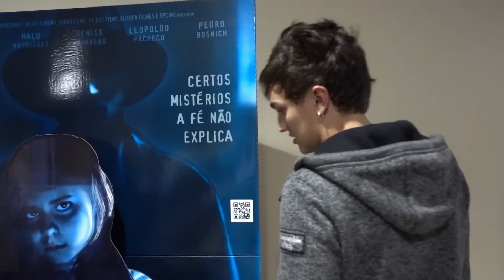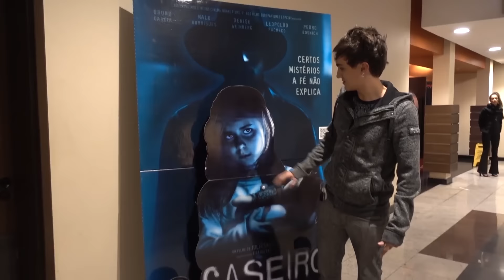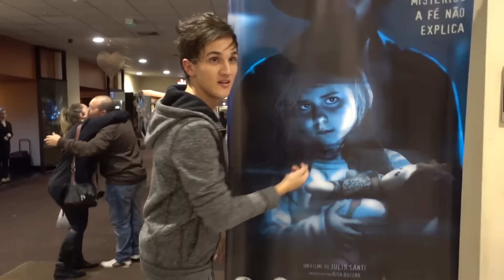CINEMÃO DO MEDO COM OS FÃS!